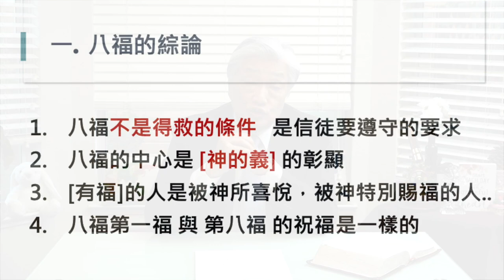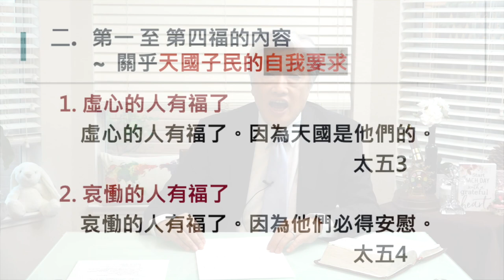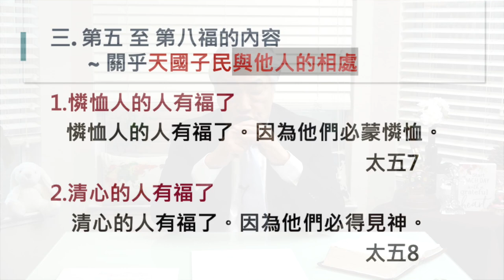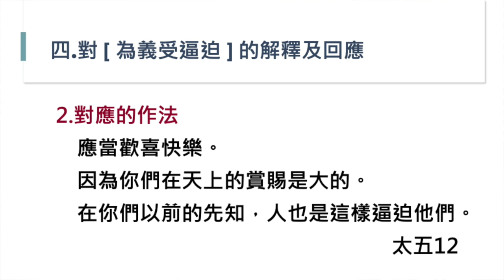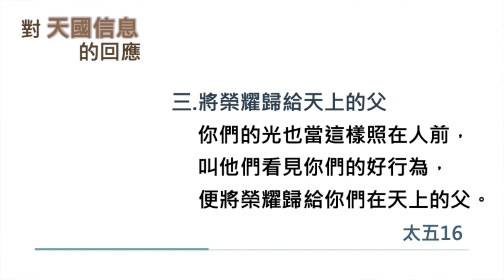紹涵牧師線上信息﹕登山寶訓 (1) 八福